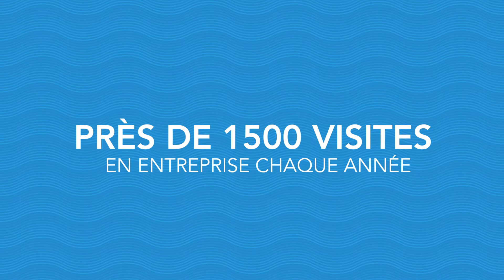CFA - CCI formation alternance - Nouvelle-Calédonie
Le Centre de formation par alternance de la CCI accueille chaque année plus de 300 alternants. Créé en 1989, il offre aujourd’hui un panel de 13 formations professionnalisantes, adaptées aux besoins des entreprises et à l’évolution des métiers, dans les domaines du commerce, de la gestion, de la logistique, de l’industrie ou, depuis cette année, du numérique.

En ce moment :

La Semaine de l’alternance se déroulera du 28 juin au 5 juillet.
Organisé par les trois chambres consulaires - CANC, CCI et CMA - l’événement s’adresse à la fois aux entreprises et aux futurs alternants (sans limite d’âge) et marquera le coup d’envoi du recrutement dans les centres de formation par alternance (CFA) pour la rentrée 2020 !

Le programme
- 28 et 29 juin : forum de l'alternance à la mairie de Nouméa (salle d'honneur). Espaces orientation et insertion, CFA, information et inscription, exposition...
- 1er et 2 juillet : tournée à Ouvéa (collèges de Fayahoué et EPEFIP).
- 3 juillet : journée portes ouvertes des centres de formation par -alternance de la CCI et de la CMA.
- 4 et 5 juillet : tournée dans le Nord, à Poindimié le 4 juillet et à Koné le 5.

Plus d'information à venir avec le Point Apprentissage NC

Formés en un à trois ans selon leur cursus, du Bac pro au Bachelor, les alternants (on ne parle plus d'apprentis !) passent les deux tiers de leur temps en entreprise. C’est ce qui fait le succès de ces formations : pratiques et valorisantes pour les alternants, elles permettent aux entreprises de trouver des collaborateurs motivés et directement opérationnels, car formés à leurs méthodes.

En 2018, 99 apprentis ont vu leurs efforts récompensés par un diplôme, soit un taux de réussite
de 90% !

Moins d’un an après l’examen, les alternants sont insérés à 86 %.

Depuis sa création, le CFA a diplômé plus de 3 000 jeunes.Ces 5 dernières années, le nombre de candidats à la formation par alternance a augmenté de près de 30 %, passant de 1 000 à 1 500. Le taux d’érosion en cours de formation a, lui, été réduit de moitié.

Ses 30 ans d’existence et de réussite, le CFA de la CCI les doit à l’implication des chefs d’entreprise qui, chaque année, accueillent, forment et accompagnent au quotidien les alternants, à une équipe de plus de 40 formateurs professionnels et à 1 300 entreprises partenaires.